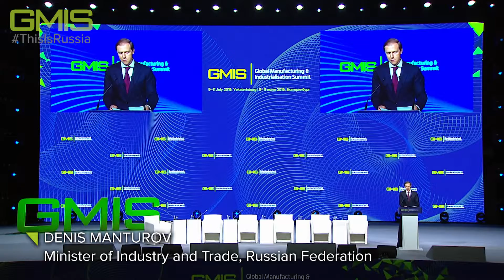This Is Russia: Nature Inspired Technologies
At GMIS2019, Denis Manturov, Minister of Industry and Trade of the Russian Federation, spoke about Russia's ambitions to become a leader in nature inspired technologies.

Be sure to follow GMIS on our social channels below